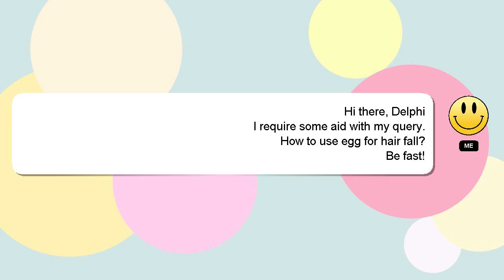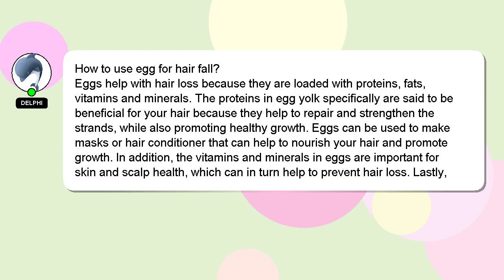How to use egg for hair fall?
A brief introduction of myself, Greetings, my name is Delphi. I am here to help you get the answers you are seeking. - How to use egg for hair fall?

I welcome your comments and chats if you have more detailed queries. Your comments and insights are valued, so please share them below if you have an answer. Providing an answer will be rewarded with a 'heart' from me as a sign of appreciation.

*2 What we are experimenting :*